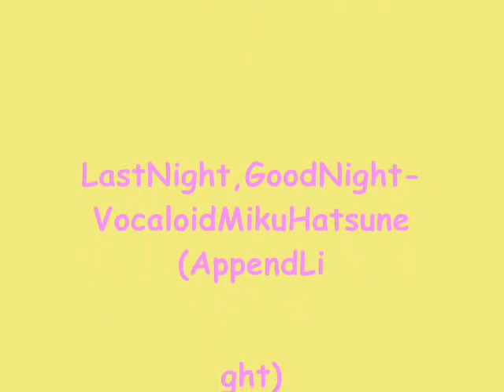Memories: My life up until 2011 (2012 the new year)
Haie everyone! I know it's a little late as it's almost the second week of the new year but I thought I'd carry out something I've been wanting to try for a while and thought the changing of the year was the best opportunity for my reflection/memories video. So I hope you like it. Oh btw, the pictures aren't in any order so yeah... I'm older in some of them than the others and I apologize for any poorly taken/blurred/out of focus etc pictures...

Who's your buds Gen?

-Chloe has 3 channels ! :D

-Nina

-Rebecca (Boo)

-Ebony and Lauren (My cousins)

-Brogan

-Fleur

-Zainab

-Savannah

-Chantelle

-My cat Onyx (the black one)

-The cat next door Kitty

-Beau (Crossbreed boxerman, my cousins dog)

-Bertie (My brother's girlfriend's dog)

-And probably more, sorry if your name isn't down :(

Want the links to the songs?

-Always with me by Isumo Nando Demo is from a Japanese film called ''Spirited Away''. If you haven't seen it i'd highly recommend it. It is the first Hayo Miyazaki film I saw and is part of the Studio Ghibli Collection. Here's the link to the song

Oh and that anime?

(EDIT 19/11/13 Sorry about the mute -.-)

As always, enjoy and have a great 2012!
choc1and1vanilla
PeaceAndCookies